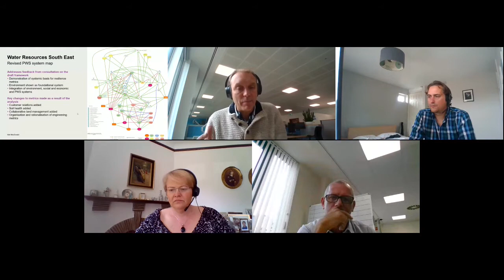Day 4 | Thought Leadership Session: Climate Resilience - The Impossible Challenge by Mott MacDonald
Thought Leadership Session by Mott MacDonald

Climate Resilience - The Impossible Challenge

This session will demonstrate finding of the DEFRA report ‘Systems Analysis for Water Resources’ and provide some examples of a systems thinking approach highlighting methods to allow us to map out the linkages for systems and how to use these to analyse impacts of decisions and strategies on the system of systems.

We are all becoming aware that management of the water cycle can no longer be done in silos of flooding, raw water supply & aquifer management, treatment, raw water network, water use, wastewater network, ww treatment and pollution. As decisions made in one silo inevitably affects another silo. A catchment management approach is required. However it is complex to analyse all the issues needs and investments at once. In addition, the water cycle is part of the greater planet ecosystem with so many other dependencies. It is critical to our health and wellbeing that even water cannot be considered in isolation. Also, of the solutions may come from outside the water space, those that change landuse or policies to building more resilient and sustainable infrastructure.

When considering how climate change impacts on all these factors and the certainty with these prediction varies it becomes even more complex. However as an industry we have had to face complex challenges in the past and have risen to the challenge. For example, imbedding ecosystem services into our decision making.

There will then follow a discussion to identify what are the current blockers to this approach such as organisational structures, funding, difficulty scoping and how as an industry we are going to rise to the challenge yet again.

Session outline:

- Introduction
- Presentation
- Panel discussion
- Q&A / open discussion
- Summary